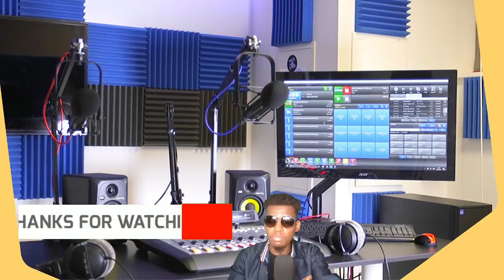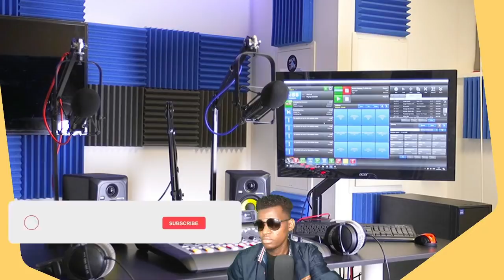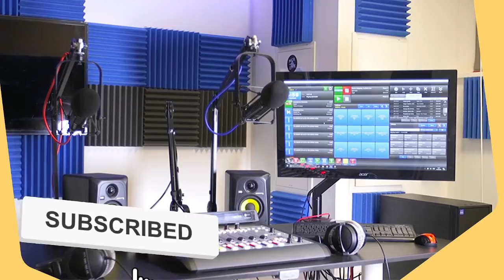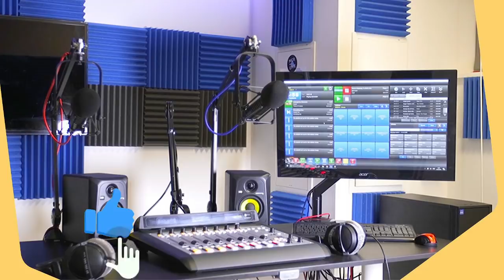PREMYE MINIS LA VOYE REPONS PIKE BAY ANDRE MICHEL